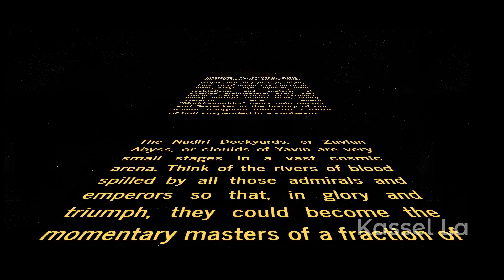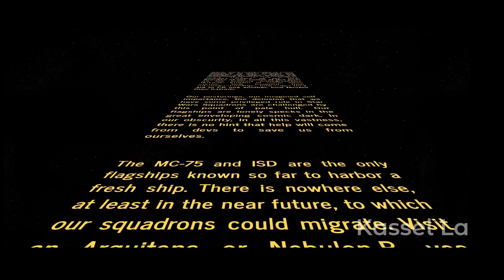SCL Season IX - BANNING OF THE OOP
Look again at those flagships . That's here. That's home. That's us. On them every pilot you love, every pilot you know, every pilot you ever heard of, every pilot who ever was, flew out of those flagships. The aggregate of our Ws and Ls, thousands of confident pilots, squadrons and organizations, every bomber and farmer, every flex and support, every creator and moderator of reddit posts, every captain and sub, every young CTx couple in love, every pro and hopeful seal, inventor of mods and component restrictions, and explorer of glitched architecture, every stat tracker, every teacher of exploits, every “corrupt macro user, every “Galactic Ace,  every solo queuer and modsquadder in the history of our servers lived there--on a mote of hull suspended in a sunbeam.

The Nadiri Dockyards, or Zavian Abyss, or clouds of Yavin are very small stages in a vast cosmic arena. Think of the clouds of blood spilled by all those admirals and emperors so that, in glory and triumph, they could become the momentary masters of a fraction of space. Think of the endless cruelties visited by the New Republic of one corner of this map on the scarcely distinguishable Galactic Empire of some other corner, how frequent their misunderstandings, how eager they are to PK one another, how fervent their hatreds.

Our tier lists, our imagined Skill Rating, the delusion that we have some privileged position in the Squadrons Championship League, are challenged by this point of pale hull. Our flagships are lonely specks in the great enveloping cosmic dark. In our obscurity, in all this vastness, there is no hint that help will come from the devs to save us from ourselves.

The MC-75 and ISD are the only flagships known so far to harbor a new starfighter. There is nowhere else, at least in the near future, to which our squadrons could dock. Visit an Arquitens or Nebulon-B, yes. Hanger, not yet. Like it or not, for the moment the flagship is where we make our stand.

It has been said that OOPing is a humbling and power management-building experience. There is perhaps no better demonstration of the folly of starfighter pilots conceits than this distant image of our flagship getting OOPed off the rip. To me, it underscores our responsibility to deal more kindly with the danger zone, and to preserve and cherish the phases, the only Fleet Battle we've ever known.